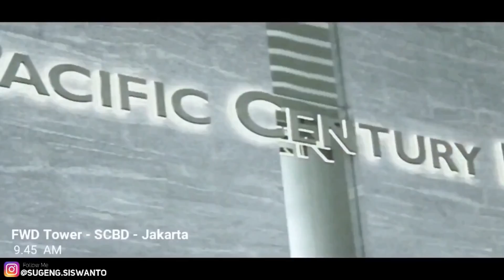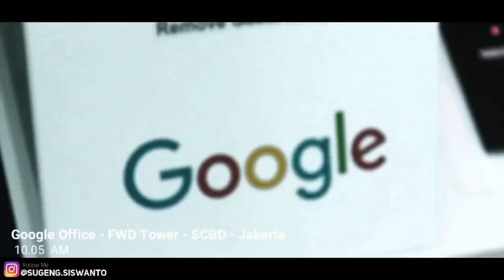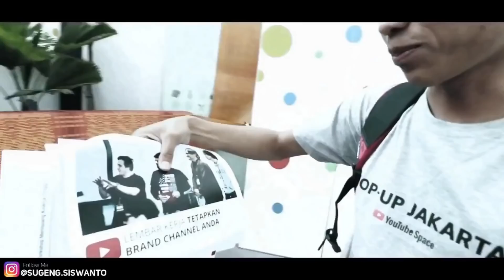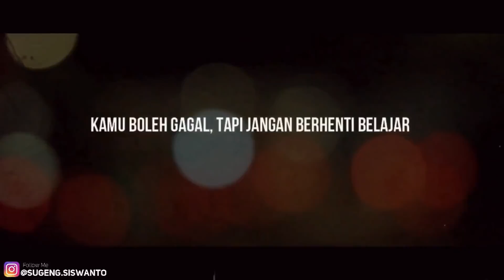Berkunjung Ke Kantor GOOGLE Bareng Youtube Creators Indonesia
Pertama kali nge Vlog nih. Mohon maaf jika ekspresinya aneh. ^_^
Hanya sekedar Dokumentasi.

Lihat videonya sampai akhir ya biar tidak salah faham.

Content Creator : @sugeng.siswanto
VIDEOGRAFER/EDITOR : @ayik_nasution